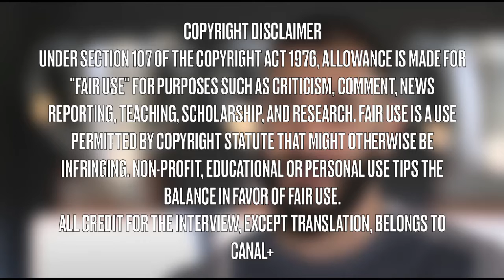Karim Benzema says he DESERVES the BALLON D'OR